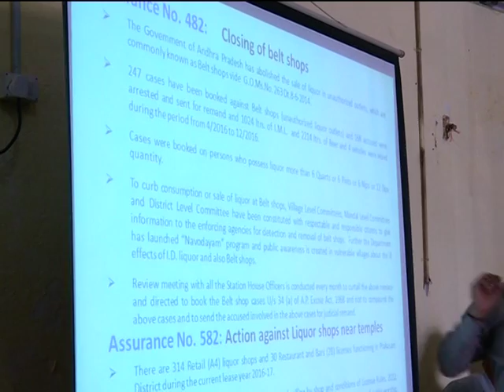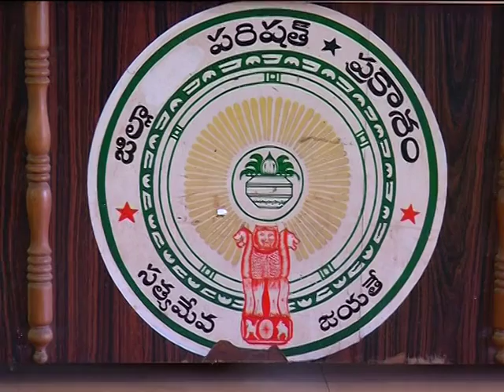I&PR DEIE ASSURANCES COMMITTEE VISIT TO PRAKASAM DISTRICT ON 20 01 2017